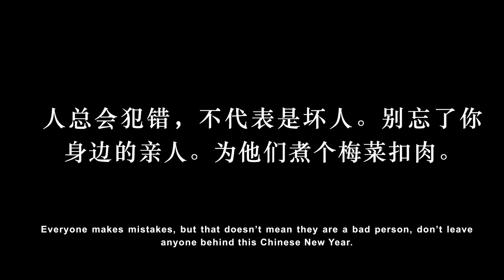Uncle Beng's Mei Cai Kou Rou (梅菜扣肉)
Joel visits his uncle who he hasn't seen for 10 years and finally gets to eat Uncle Beng's signature Mei Cai Kou Rou (梅菜扣肉) but what Joel has done will show his uncle how filial this boy truly is.

Mei Cai Kou Rou (梅菜扣肉) Full Recipe:

Ingredients:

200g of Leftover Roast Pork or Pork Belly
3 Slices of Ginger
3 Cloves of Garlic
2 Pieces of Star Anise
1 Small Cinnamon Stick
100ml of Chicken Stock
2 tsps of Light Soya Sauce
1 and half tbsp of Dark Soya Sauce
1 tbsp of Sugar
One packet of Preserved Mustard Greens

Instructions:

1) Wash saltiness off the mustard greens by running it under tap water
2) Add oil to a pot,  fry ginger,  garlic,  star anise and cinnamon stick until fragrant
3) Add in roast pork or pork belly and stirfry
4) Add in light soya sauce,  dark soya sauce and sugar and stirfry
5) Add in chicken stock and let simmer for 30 mins -  45 mins
6) Serve with rice

Let us know what you want us to cook next or just say hi!